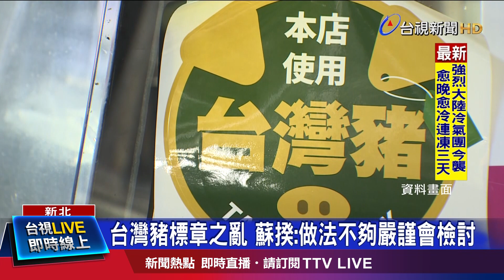桃市議員王浩宇罷免案 決戰今朝【重點新聞】-20210116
(00:00)中壢300年來第一罷！ 自立國小湧投票人潮
(01:54)台灣豬標章之亂 蘇揆：做法不夠嚴謹會檢討
(03:57)台海危機升溫？ 美智庫首度列第一級風險
(05:46)防疫考量 台中天津路商圈年貨大街喊卡